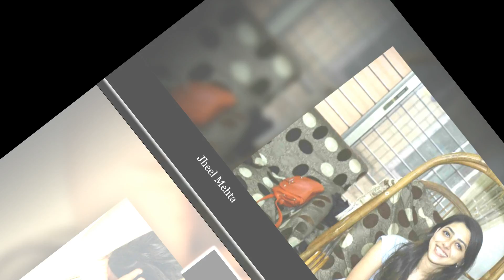Actors Who Had Quit Popular Comedy Serial 'Taarak Mehta Ka Ooltah Chashmah'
According to source, actor Bhavya Gandhi,who plays the role of Tapu has decided to quit the popular comedy shows, ‘Taarak Mehta Ka Ooltah Chashmah’.Bhavya Gandhi is not the first actor from TMKOC team to quit the show.There were other few actors too who have been replaced.
Jheel Mehta
Replaced by: Nidhi Bhanushali
Role- Sonu
Gurucharan Singh
Replaced by: Laad Singh Maan
Role- Sodi
Jennifer Mistry
Replaced by: Dilkush Reporter
Role-Mrs. Sodi
Priya Ahuja
Replaced by: Nidhi Subbaiah
Role-Rita Reporter
Nirmal Soni
Replaced by: Azad Kavi
Role-Dr. Hathi